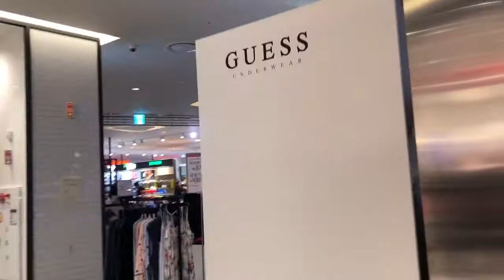3C926286 E24B 44D4 8E95 C43567B437B6